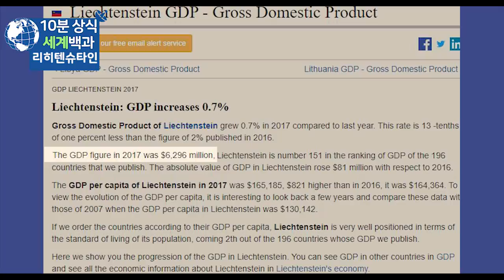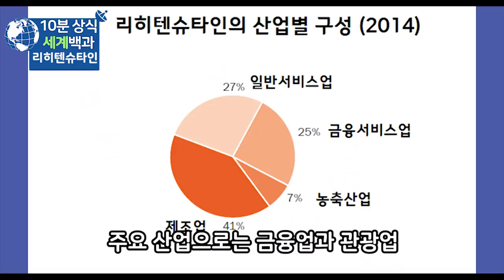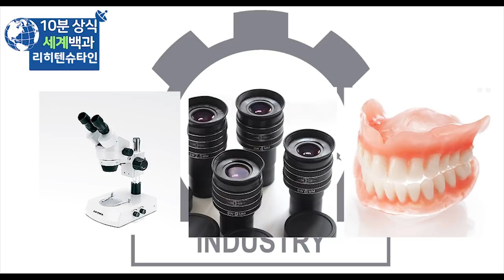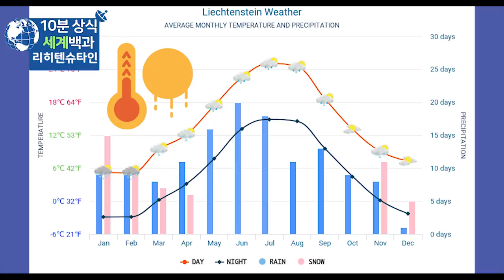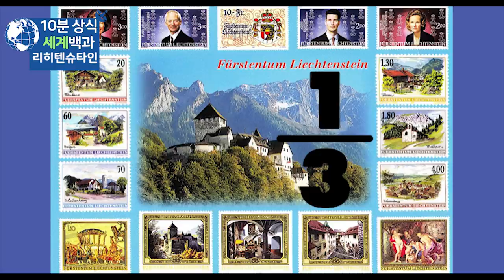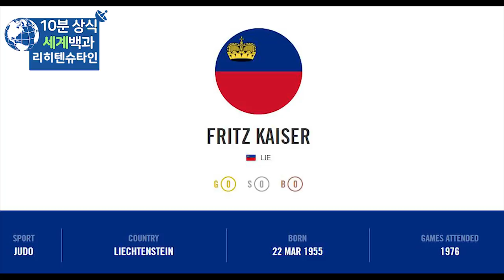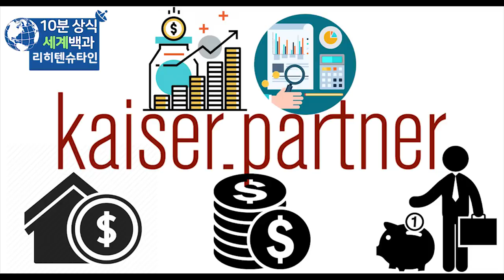리히텐슈타인 10분 완벽정리 - 세계백과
리히텐슈타인
리히텐슈타인 역사
세계백과